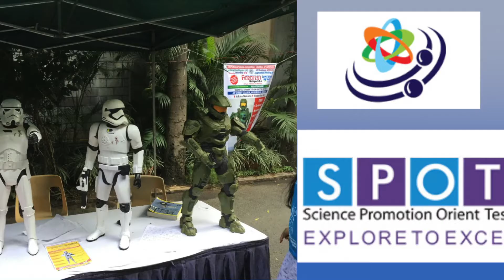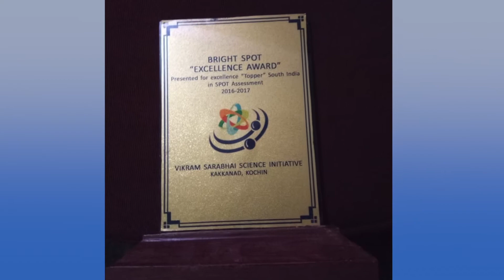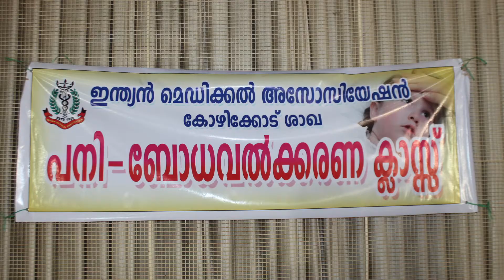Devagiri CMI Public School - Annual Report 2017-18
Devagiri CMI Public School, Kozhikode, Kerala.